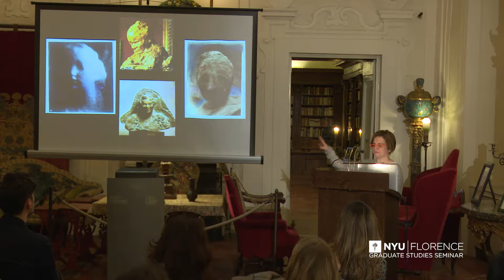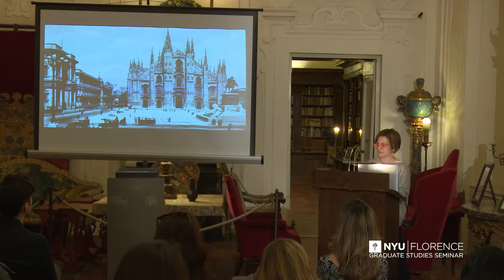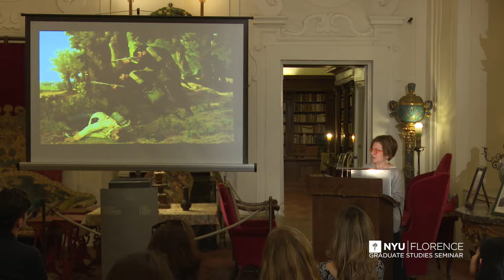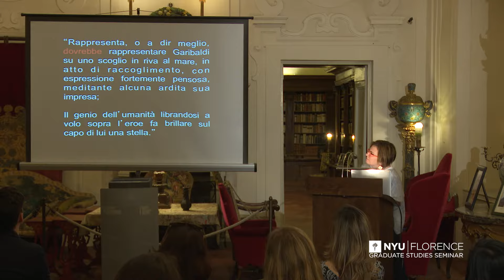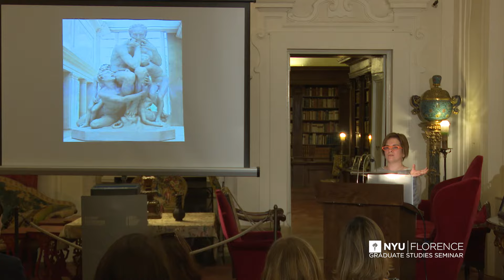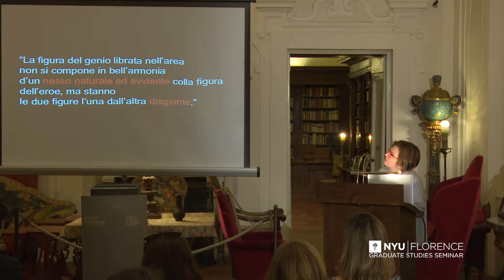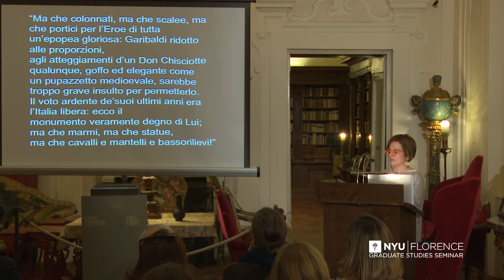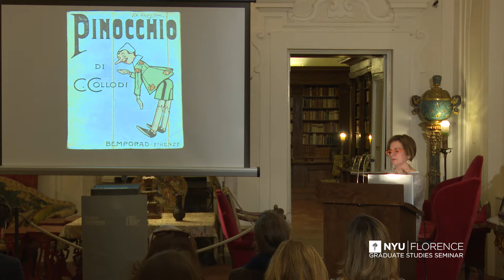NYU Florence - Sharon Hecker: Monuments Without Idols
NYU Florence
Graduate Studies Seminar
Prof. Sharon Hecker: Monuments Without Idols: Glimpses of Modernity in Late-Nineteenth Century Italian Sculpture.

Two decades after unification, Italy was characterized by uncertain nationalism and ambivalent internationalism. The generation that grew up in the aftermath of the Risorgimento was filled with hopes as well as disillusionments. The death of Risorgimento hero Giuseppe Garibaldi in 1882 intensified feelings of anxiety about Italy’s future, which were compensated by an unusually large number of highly conventional monuments to the hero erected throughout Italy. Only one young sculptor, Medardo Rosso (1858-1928), saw through the hollow official rhetoric by rejecting the tradition of heroic mythmaking in sculpture. In this talk, I shed light on unexplored aspects of Rosso’s early political experience and his two revolutionary monument proposals for Giuseppe Garibaldi, both immediately rejected, in which the artist dared to criticize what he saw as falsely reassuring nation-building myths. I show how Rosso adopted a modern artistic language of protest to experiment with new forms of expression that rejected the heroic idioms of traditional sculpture. His original anti-heroic monument proposals—most notably one that eliminated the figure of Garibaldi in favor of the people who fought for the country’s unification—expressed far-reaching ideas that aimed to revolutionize the concept of the monument in modern times. Such radical concepts would only become fully evident in the works of twentieth-century artists such as Maya Lin in her Vietnam Veterans Memorial in Washington D.C.

Sharon Hecker
INDEPENDENT ART HISTORIAN

Sharon Hecker is an art historian who specializes in Modern and Contemporary Italian Art. She is a leading international authority on Medardo Rosso, and has published extensively on other key twentieth-century Italian artists such as Lucio Fontana and Luciano Fabro. In 2003, she co-curated Medardo Rosso: Second Impressions at the Harvard University Art Museums (catalogue Yale University Press) and is currently co-curating an exhibition on Medardo Rosso’s sculptures, photographs, and drawings at the Pulitzer Foundation for the Arts (November, 2016). Her monograph, A Moment’s Monument: Medardo Rosso and the International Origins of Modern Sculpture will appear in 2017.